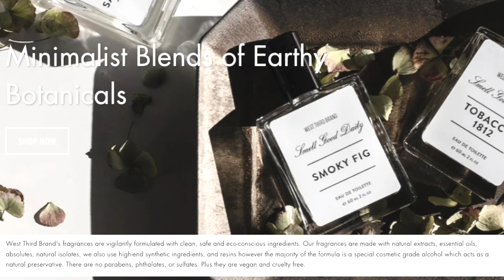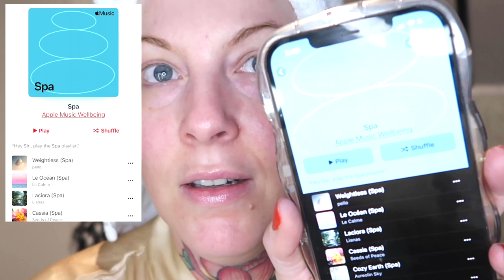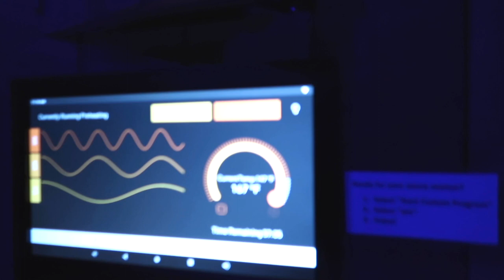Doing Things That Make Me Feel Good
Join me in a week of taking care of myself, mind, body, hair, skin, and soul. xoxo

✦ Mentions ✦
Cortisol Manager
West Third Brand Fragrance
YSL NU Skincare Tint:
Recipes-
Breakfast Bars: